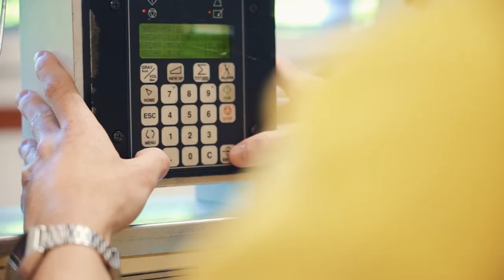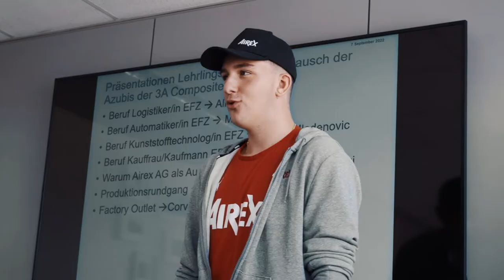Die vielseitigen Karrieremöglichkeiten bei der Airex AG | Lehrstellenvideo | Yousty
Ein Einblick in den Alltag der verschiedenen Lehrstellen und des Lehrstellencamps der Airex AG in Sins AG.

In diesem Video zeigen euch Airex AG und Yousty die verschiedenen Ausbildungen bei der Airex AG und was euch geboten wird. Ausserdem bekommt ihr einen Einblick in das firmeneigene Lehrstellencamp. Interessiert? Schaut euch unbedingt das Video an.

Airex AG ist ein international tätiges Unternehmen und bietet fundierte, interessante und vielseitige Grundausbildungen in den verschiedensten Berufsfeldern an. Qualifizierte und motivierte Berufsbildnerinnen und Berufsbildner garantieren ein praxisbezogene, fachgerechte Ausbildung. Lernspass und ein tolles Team tragen ebenfalls zum Erfolg der Lehre bei.

Ihr wollt mehr über über eine Ausbildung bei der Airex AG erfahren? Hier gibt es mehr Informationen: Das Besondere an yousty.ch ist, dass du neben allen wichtigen Informationen und Tipps zu den Berufen, freien Lehrstellen und dem Bewerbungsprozess Einblicke in ein Unternehmen bekommst. Bei Yousty kannst du online schnuppern!